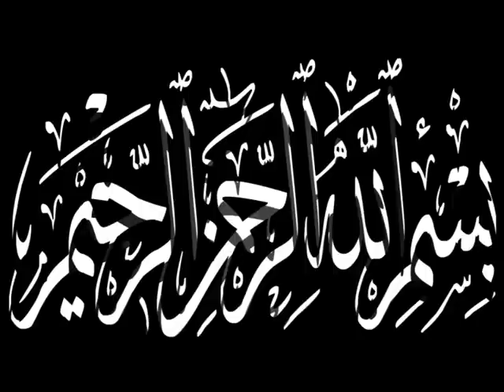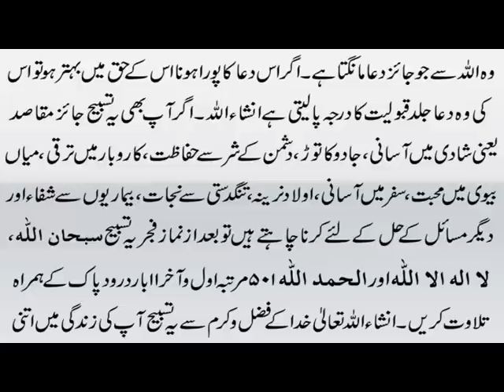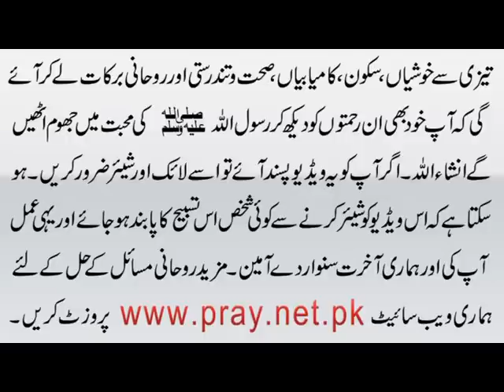عرش الٰہی کے گرد گھومنے والی تسبیح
Aaj ki video عرش الٰہی کے گرد گھومنے والی تسبیح mein ham Rasool Allah S.A.W. ki taleem karda powerful tasbih ki fazilat tasbihfazilat bian kar rahe hain. Is tasbih ka zikar tasbihzikar Rasool e Khuda S.A.W. nay bohat hi khoobsurat alfaz main bian farmaya. Is tasbih ka rozana wazifa tasbihwazifa karnay say sakht jadu ka tor, shadi o taleem main asani, karobar mein barkat, bimarion say shifa aur deegar masail ka fori rohani hal mumkin ho jata hai. Is quranitasbih ki details k liye ye video end tak dekhen aur pasand aye to isay like aur dosron say share zaroor karen.

Apna Ism e Azam Maloom Karain